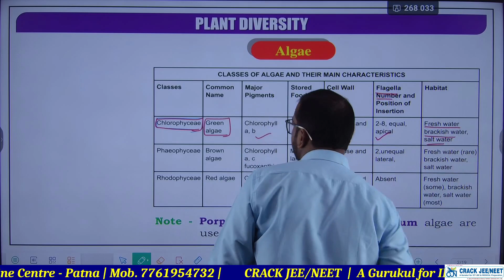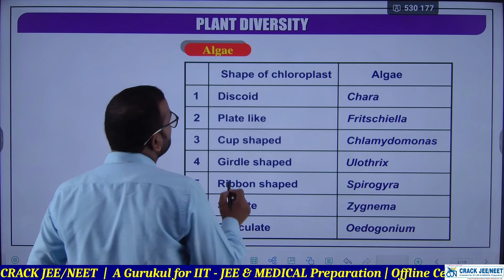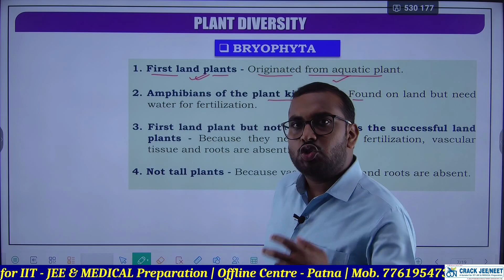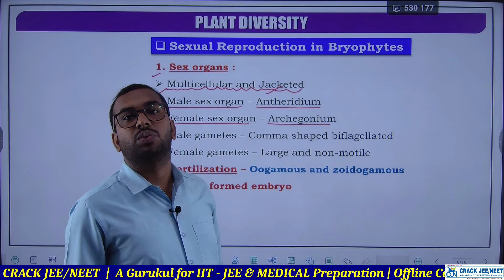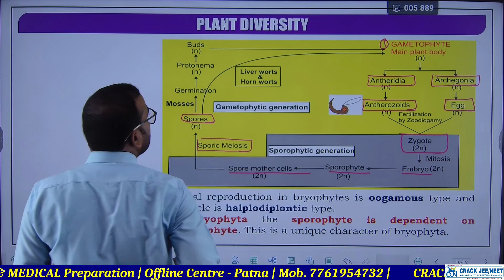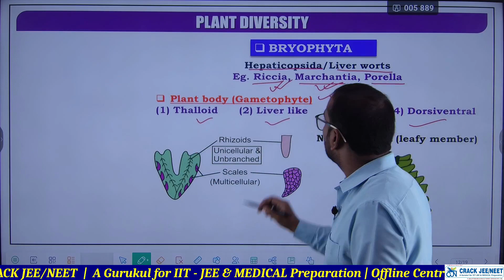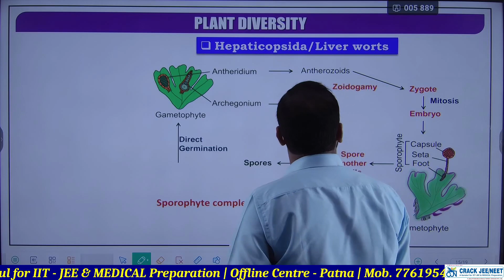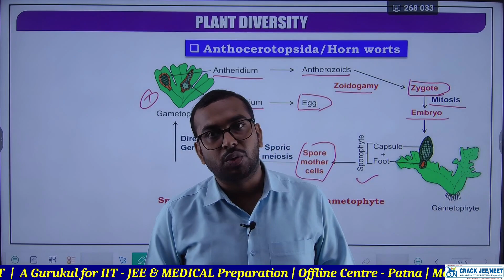Plant Diversity | Lecture- 03 | Class 11 | NEET | By Rajesh Ranjan Sir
Plant Diversity | Lec - 3 | Class XI & NEET | By - Rajesh Ranjan Sir    @crackjeeneetpatna

Introducing the comprehensive and informative guide to Plant Diversity in Botany, designed specifically for Class 11th NEET students. This product offers a detailed and in-depth exploration of the diverse world of plants, covering a wide range of topics including plant anatomy, morphology, physiology, and taxonomy.

With a focus on providing a thorough understanding of the subject matter, this guide is an essential resource for NEET students seeking to excel in their studies. The content is presented in a clear and concise manner, with detailed explanations and illustrations to aid in comprehension.

The guide also includes a variety of practice questions and exercises, allowing students to test their knowledge and reinforce their understanding of the material. Additionally, the product features a glossary of key terms and concepts, providing students with a quick and easy reference tool for important botanical terminology.

Overall, this Plant Diversity guide is an indispensable resource for NEET students seeking to master the complexities of botany. With its comprehensive coverage, clear presentation, and practical exercises, this product is sure to enhance the learning experience and facilitate academic success.